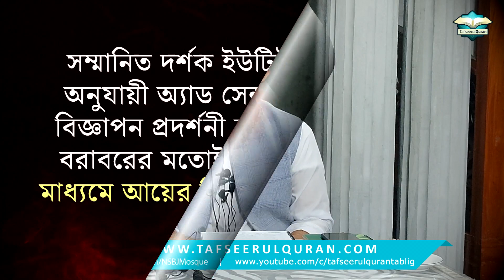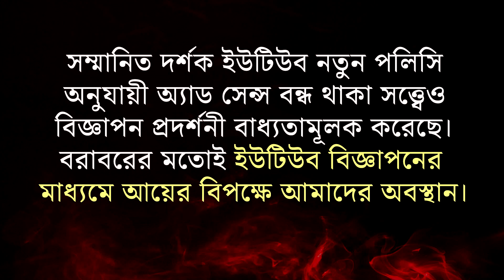বিশ্বের সবাই একই দিনে সিয়াম রাখার বিধান কী?